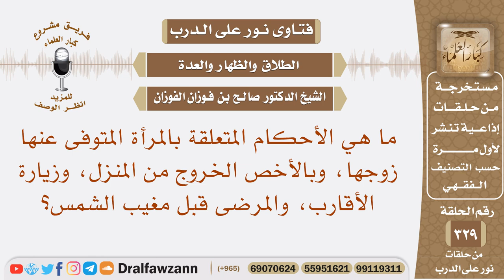ما هي الأحكام المتعلقة بالمرأة المتوفى عنها زوجها، وبالأخص خروجها وزيارتها للأقارب؟ صالح الفوزان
نص السؤال: ما هي الأحكام المتعلقة بالمرأة المتوفى عنها زوجها، وبالأخص الخروج من المنزل، وزيارة الأقارب، والمرضى قبل مغيب الشمس؟
السيرة الذاتية :
للاشتراك في قناة الشيخ صالح الفوزان

رئيس الفريق
لمشروع كبار العلماء